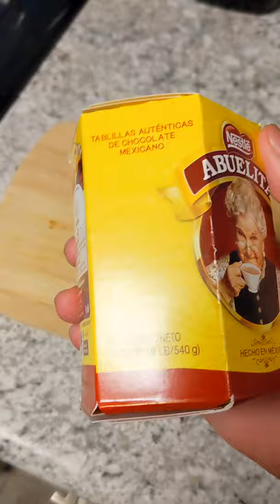How To Prepare YUMMY Abuelita MEXICAN Hot Chocolate Tablets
I show you how to prepare delicious Abuelita Mexican Hot chocolate.  These Tablets dissolve into a tasty, chocolatey treat.

FOLLOW ME ELSEWHERE:
(CAMERA GEAR)
ULANZI RIG
ULANZI LED LIGHT
CANON M50
CAMERA BAG
ND FILTER
EXTRA BATTERY PACK
COLD SHOE MOUNT
ACTION HANDLE GRIP
HD FIELD MONITOR ( FEELWORLD F6)
SD CARD
(KITCHEN GEAR)
LIME JUICER
CHEESE GRATER
POTATO MASHER
SAUCE DISHES
(ACCESORIES)
MY HAT
MY BOOKBAG
HYDRO FLASK